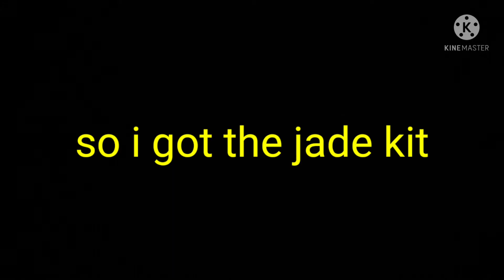Mobile player 'dominate' everyone in roblox bedwars with the jade kit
get tricked by title and thumbnail